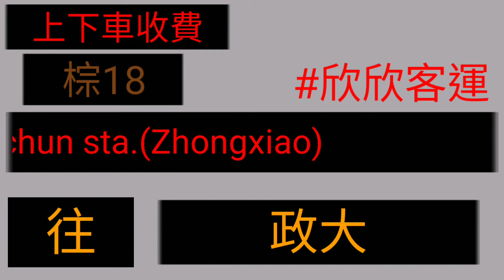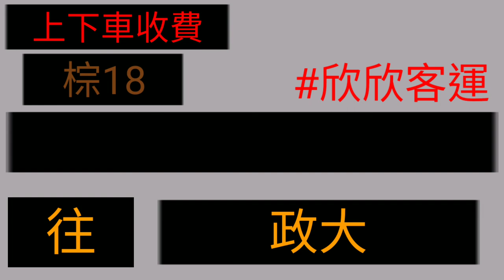【陳柏勳】【自製報站系統】欣欣客運 棕18 松山車站→政大 Songshan Rill sta.→National Chengchi University (全新設計)